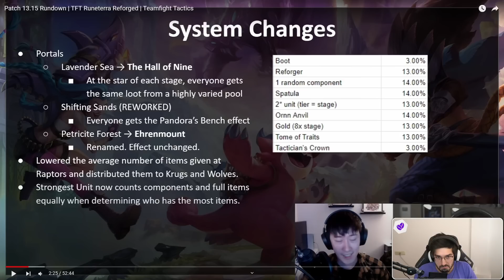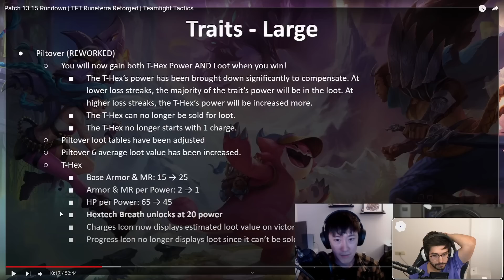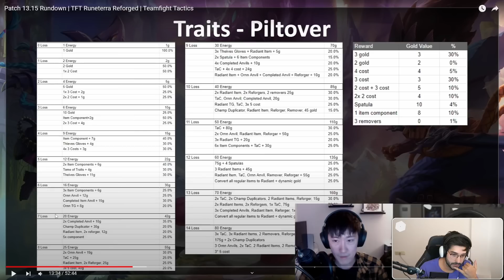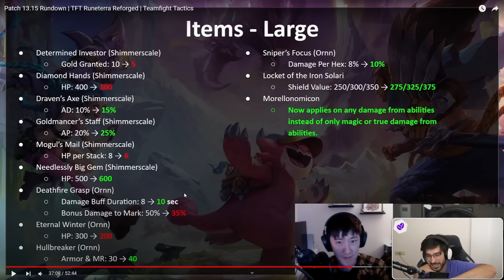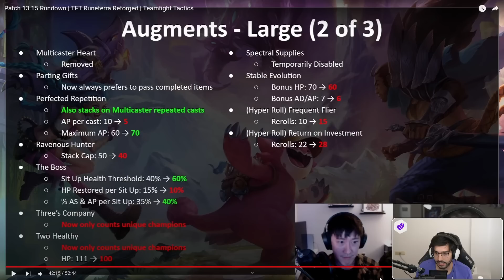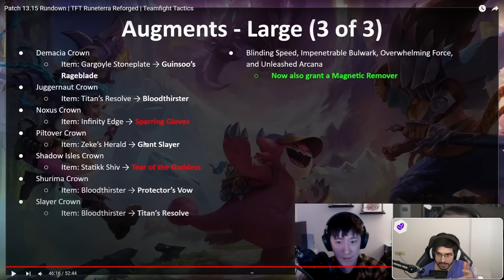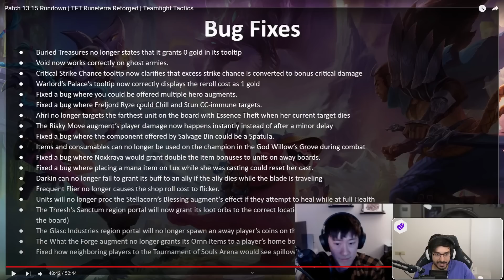PARCHE 13.15 AL DETALLE ✅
Todo sobre el ultimo parche de TFT!